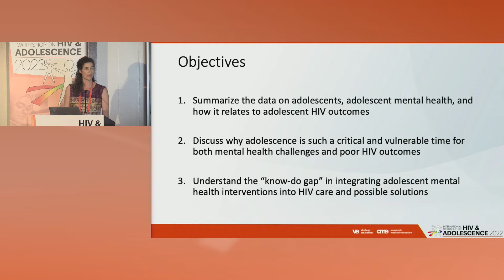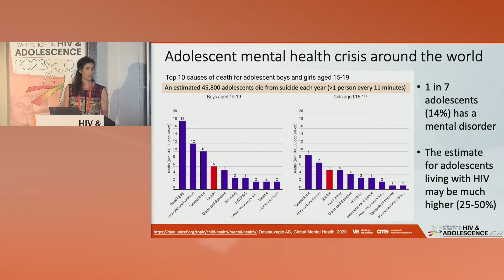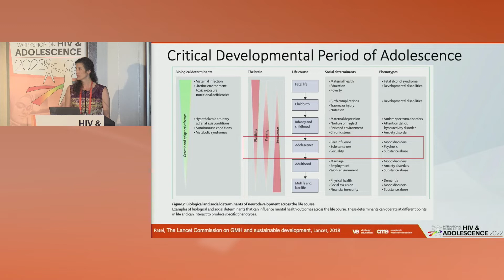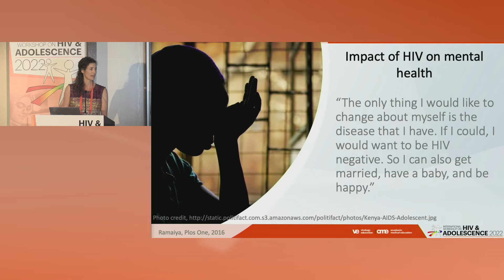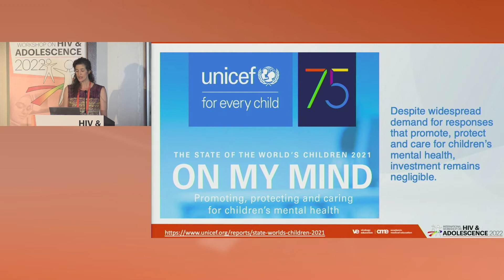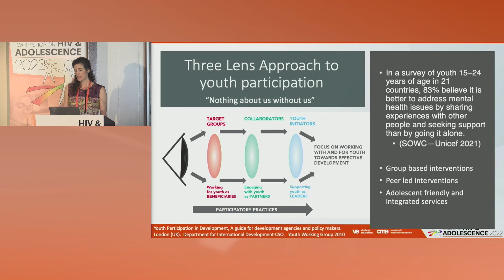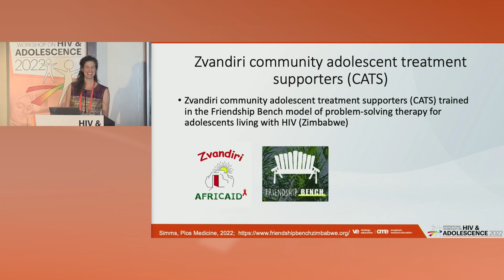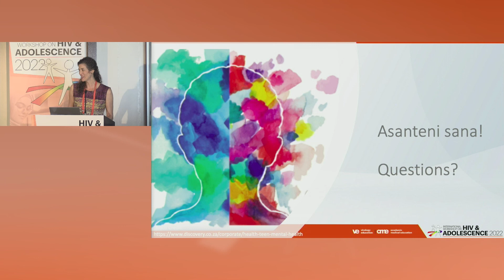Mental Health and Psychosocial Support (MHPSS) - Dorothy Dow, MD, MSc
Presenter: Dorothy Dow, Duke University, United States
Lecture: Mental Health and Psychosocial Support (MHPSS)
Presented in Session 1: Operation Thrive: Optimizing the Health and Well-Being of Adolescents (SDG 3)

Meeting Description
Adolescents are developmentally at a difficult crossroads, which makes it challenging to attract and sustain adolescents’ focus on maintaining their health. Every effort must be made to engage and retain adolescents in care so they can improve and maintain their health for the long term.

The medical advances that have transformed HIV treatment into a manageable disease have yet to alter the stark reality for young people within underrepresented populations, particularly in low- to middle-income countries, such as those in Sub-Saharan Africa. Even as AIDS-related mortality has decreased overall in recent years, AIDS-related deaths among adolescents increased by 50%. In other words, AIDS is far from over - especially for young people.

At major meetings, advances in HIV management focus mainly on either adults or children, often excluding adolescents as an underrepresented population. We have initiated the International Workshop on HIV & Adolescence to meet this need for international interchange and advance the field by addressing challenges with innovative solutions.

This workshop is set up as an inclusive summit for multidisciplinary experts working with adolescents affected by HIV. The objective will be to share experiences, knowledge, and best practices to define a pathway forward for optimizing the care of adolescents living with HIV.